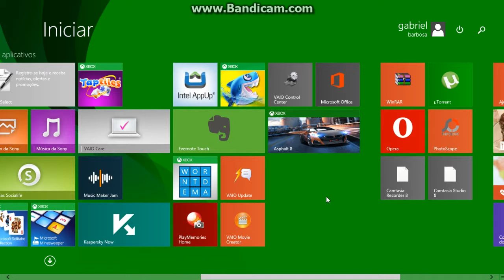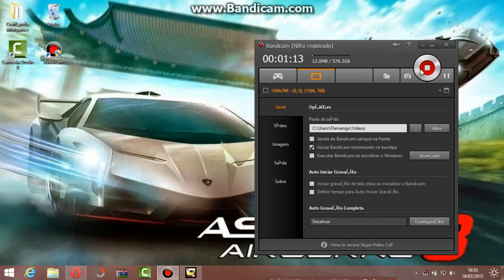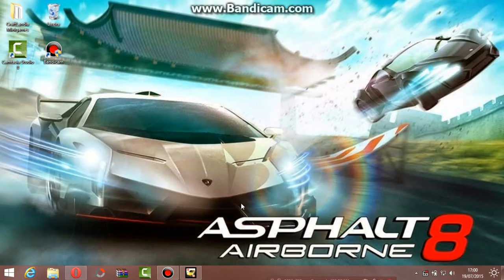ASPHALT 8 AIRBORNE : TO NA SEGUNDA TEMPORADA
_______________________LEIA_____________________________________

OBS: PESSOAL EU IA ENVIA UM VÍDEO COMO BOTAR HACK MAIS MEU CHEAT NÃO TA PEGANDO VALEU ...

META PARA CONTINUA: 6 VISUALIZAÇÃO E 3 LIKE ...

PARCEIRO:__________

Davi Duarte

You craft

OBRIGADO !